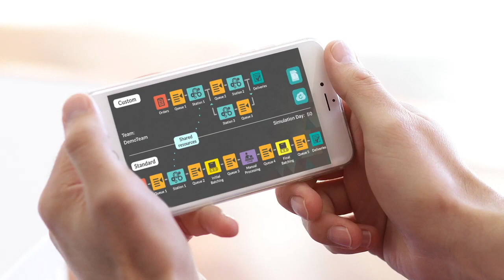Berlin Tech Crunch Interview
A clip of our CEO, Javier Chan, interviewed in Berlin Tech Crunch about how our simulation tools aid the student learning experience.